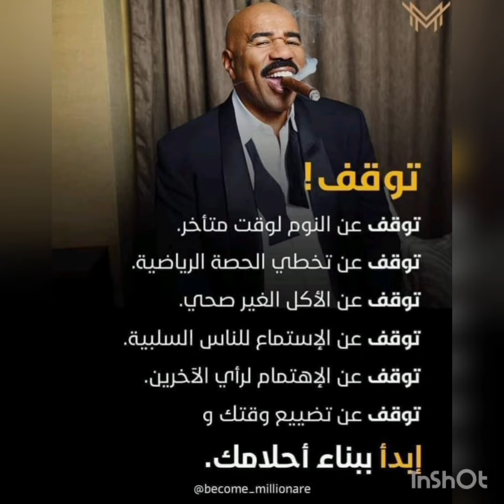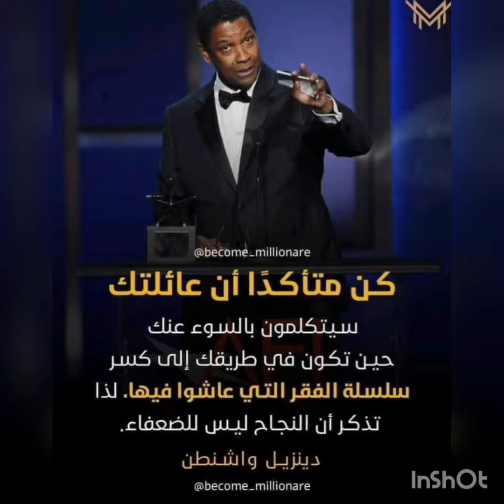تنمية بشرية نصائح إيجابية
Moon